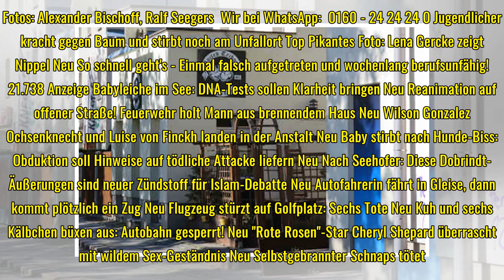Keinen Bock mehr auf Rockerkrieg: United Tribuns geben Leipzig auf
Es wird heiß! Diese Singles schickt RTL erneut auf die Suche nach Liebe Top Opa will Enkelin (4) retten, dann ertrinken beide in der Mosel Top Groko plant Verlängerung von Bundeswehr-Einsätzen in Krisengebieten Top Superhändler kommen! Das wird Horst...